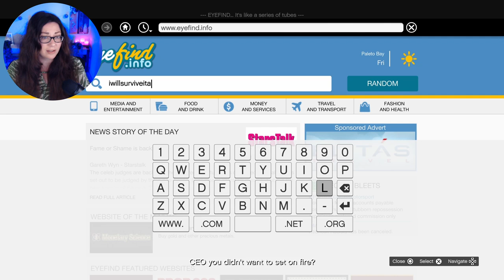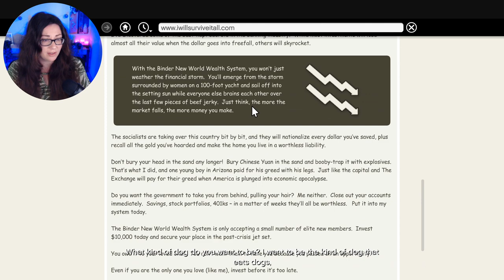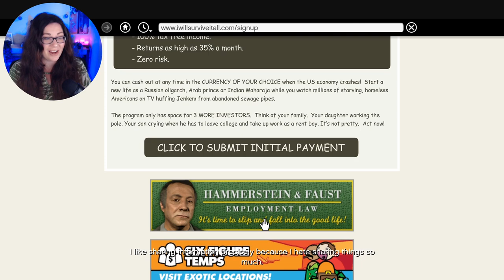The Heist and Meeting Trevor | Grand Theft Auto V Part 7 | PS5 Let's Play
After finishing GTA IV and learning all about Niko, Johnny and Luis in Liberty City, we are ready to dive into GTA V! In this episode, we successfully pull off the jewel store heist! CLOTHES SHOPS HERE I COME! We also get to meet Trevor and our old friend Johnny from GTA IV. Tears are shed.

00:00 Intro With Michael
00:55 The Jewel Store Job
20:21 Mr Philips
29:44 The Lost
39:30 Ortega
46:30 Trevor's Emails
48:28 Random Stranger Cult Delivery lol
57:10 Trevor's Haircut & Tattoo
1:01:05 Bill Binder
1:04:15 Trevor Clothes Shopping

Stuart • Purple Spudz • HGB • Terrell • Gold • Neil • James